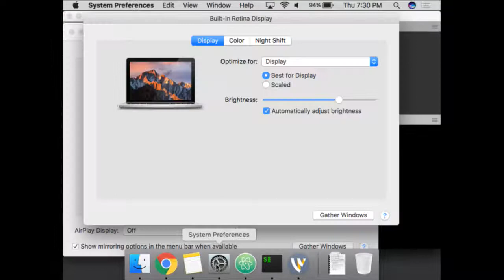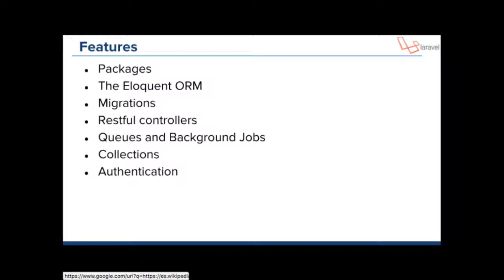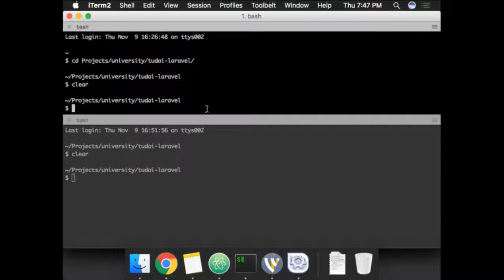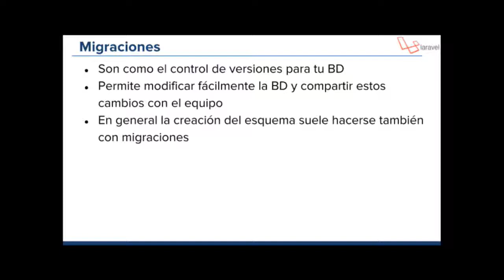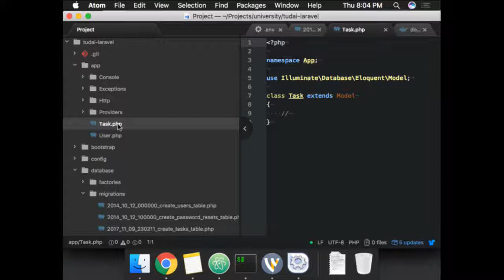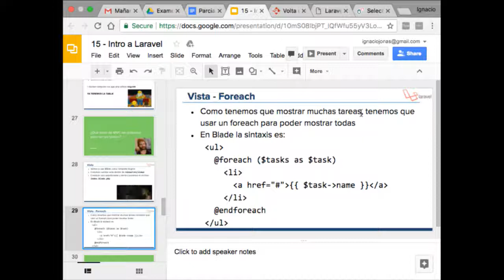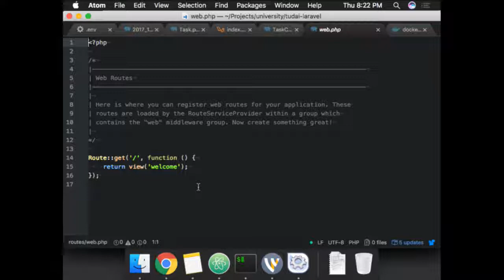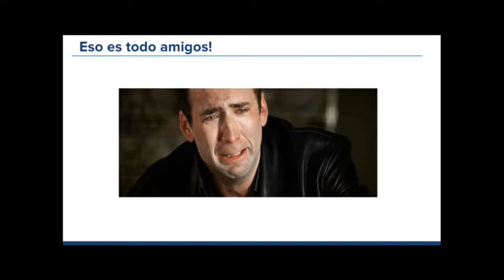15 - Intro a Laravel